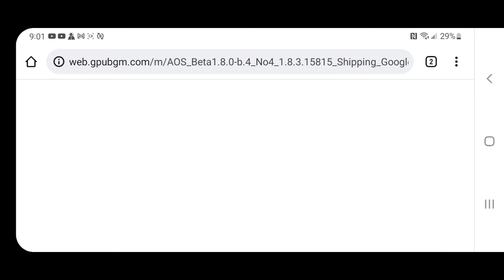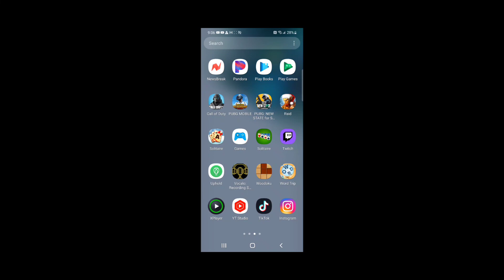PUBG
My first game of PUBG Winner Winner chicken dinner